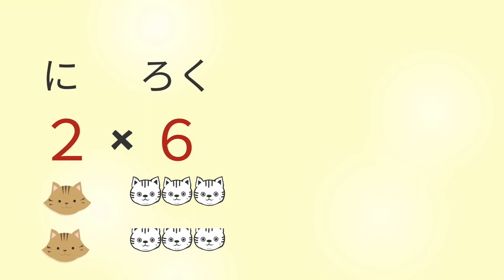アニメで九九 ２の段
九九に親しみながらいつの間にかおぼえられるアニメです。
聞き流すだけでもだいじょうぶ！